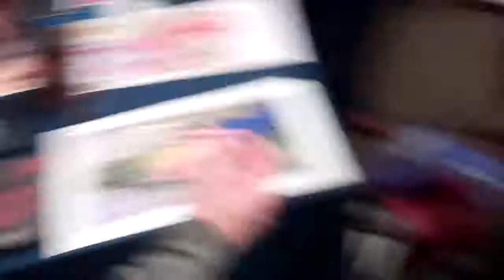Sal Sirchia & friends at Chiller Talking about the new movie he is in out now called Fairview Falls